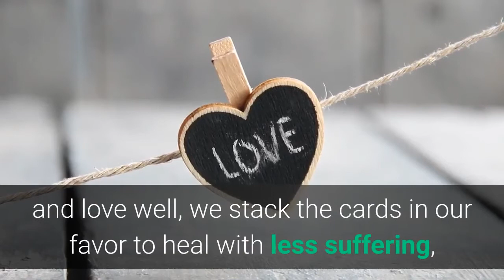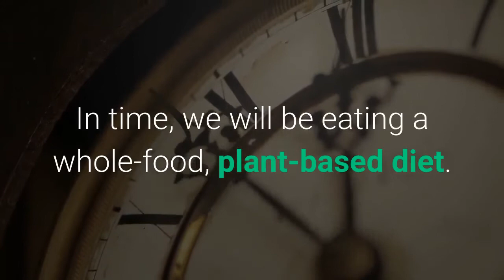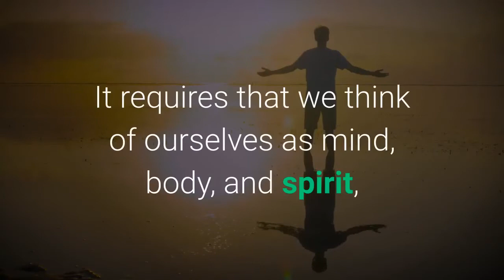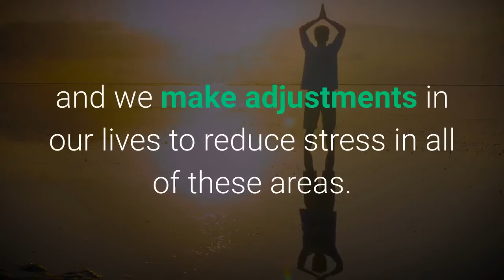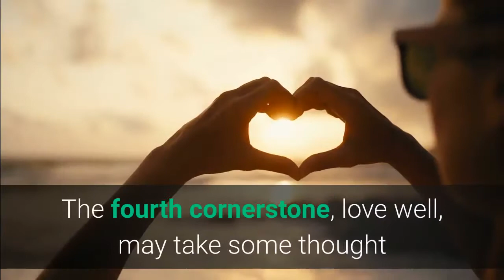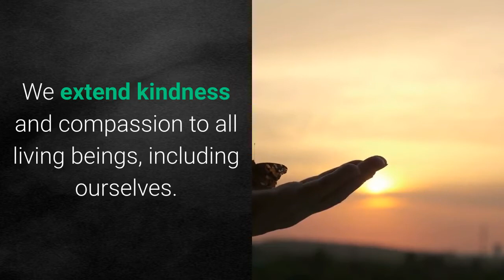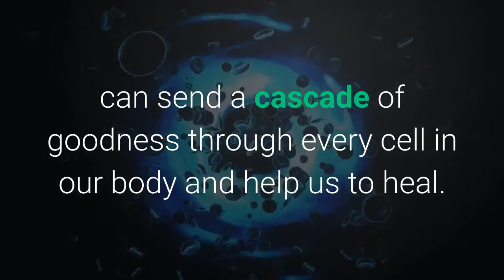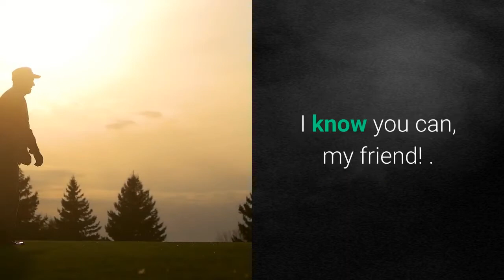In Benzo Withdrawal? Let's focus on healing for 2021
If you are in benzo withdrawal, focusing on the four cornerstones of well-being can help you suffer less, and *may* hasten your recovery.

If you'd like to know more about benzo withdrawal, please visit benzowithdrawalhelp.com.
If you are looking for a positive support group that focuses on the four cornerstones, please join us for Mornings With Jenn. You can request a free day to check us out. for more information.